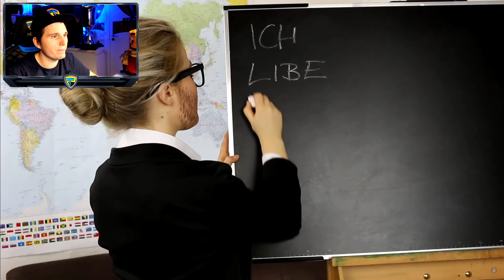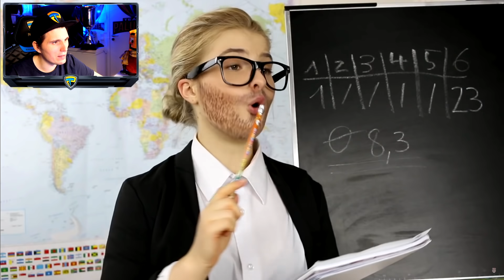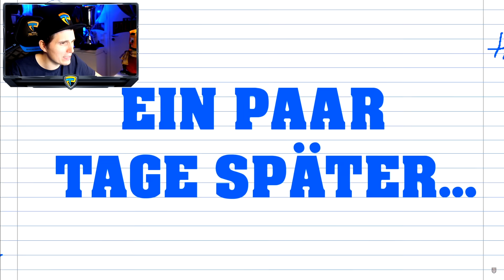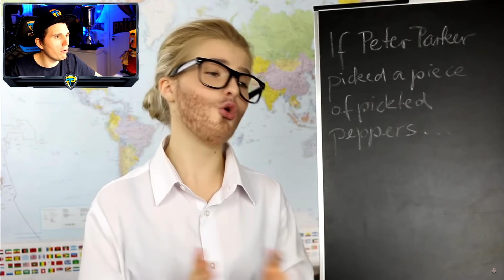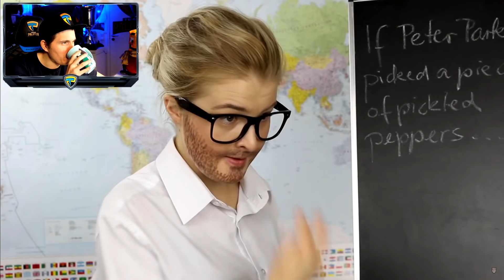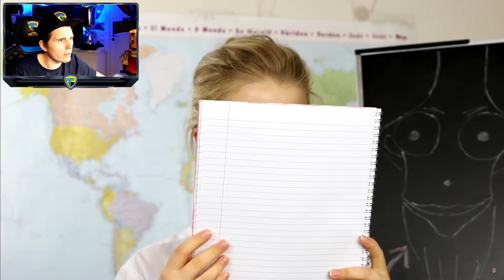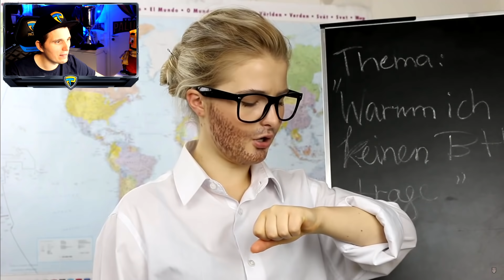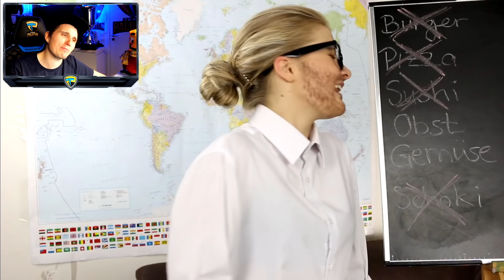Paluten REAGIERT auf JEDER LEHRER ist so! 2.0